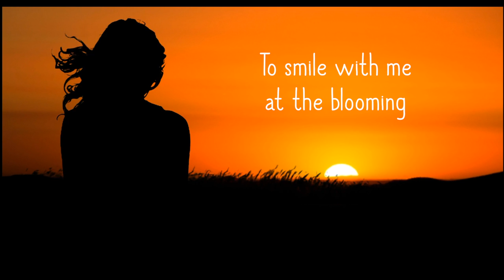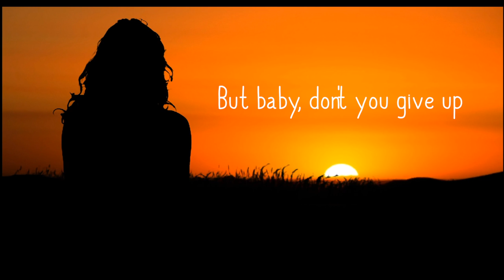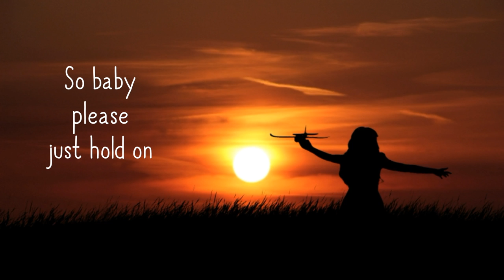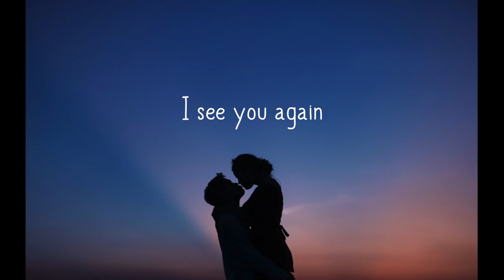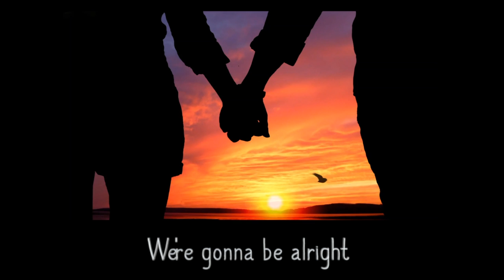Kyle Vincent - We're Gonna Be Alright [Official Lyric Video]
"We're Gonna Be Alright" by Kyle Vincent
Music & Lyrics by: Kyle Vincent

Lyrics:
The whole world is closing down
There's nobody around

To smile with me at the blooming daisy
Talking to the tea in my mug
What I wouldn't give for a hug
Just like you I'm going crazy

Baby don't you give up
'Cause soon I'm gonna show up
And we will dance across the sky

As sure as the sunrise
We're gonna make everyday

A little bit better
We're gonna be alright
And someday soon you’ll see
We’ll be back together

I went looking for a sign
And saw a comet flying by

It filled the sky and made me wonder

If maybe this time alone’s been good

A chance to think of how we should
Be kinder to each other

So baby please just hold on
I promise it won’t be long
Until we’re dancing ‘cross the sky

I can’t wait until that day
When I can see your smiling face

No matter when
I see you again

A little better
Oh baby you’ll be here with me
We’ll be (we’re gonna be)

We're gonna be alright (we’re gonna be alright)
As sure as the sunrise (we’re gonna be alright)

"We're Gonna Be Alright (Official Lyric Video)"
Produced & Arranged by Kyle Vincent
Vocals, Piano, Keyboards, Percussion: Kyle Vincent
Drums, Percussion: Joe Fitzpatrick

SongTree Records/Universal Music Group